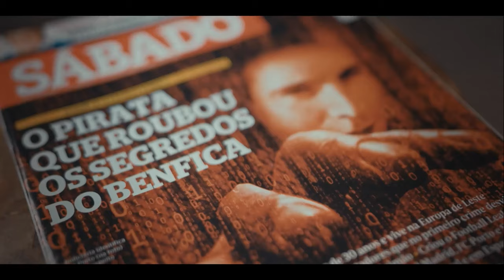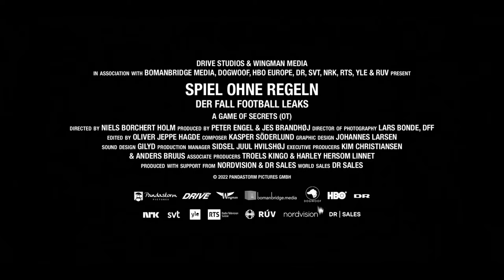SPIEL OHNE REGELN: DER FALL FOOTBALL LEAKS Trailer German Deusch (2022)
Spiel ohne Regeln: Der Fall Football Leaks - Digital
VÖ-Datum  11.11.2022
Laufzeit (Min.)  84
Bildformat  2,00:1 / 16:9
Audio  Deutsch DD 2.0
Englisch DD 2.0
Untertitel  Deutsch

Originaltitel  A Game of Secrets
Genre  Doku
Regie  Niels Borchert Holm
Drehbuch  Niels Borchert Holm
Produktion  Peter Engel, Jes Brandhøj, Kim Christiansen, Anders Bruus
Schauspieler  Rui Pinto, Nélio Lucas, Tariq Panja, William Bourdon, Jonathan Barnett, Ana Gomes, Francisco Teixeira da Mota, Débora Carvalho, Francisco J. Marques, Yann Philippin
Land  Dänemark
Jahr  2022

Inhalt
Als die Enthüllungsplattform Football Leaks dubiose Geschäftspraktiken im Profifußball aufdeckt, schlagen die Informationen ein wie eine Bombe und belasten Stars wie Cristiano Ronaldo, den englischen Meister Manchester City und FIFA-Präsident Gianni Infantino schwer. Handfeste Beweise für Steuerhinterziehung, Bestechung und Korruption gelangen frei abrufbar ins Internet. Fünf Jahre später steht der verantwortliche Whistleblower Rui Pinto vor Gericht. Wie kam ein unscheinbarer Hacker an die explosivsten Dokumente im Weltfußball? Und wer ist dieser Mann: Ein idealistischer Retter des Sports oder ein Krimineller, der sich mit den Falschen angelegt hat?

„Spiel ohne Regeln“ rollt den spektakulären Fall um Football Leaks neu auf. Zahlreiche Experten und Protagonisten aus der Welt des Fußballs blicken auf die schmutzige Branche hinter dem schönen Spiel.